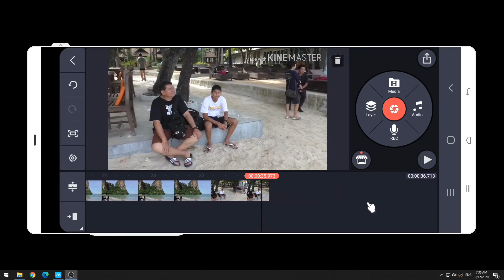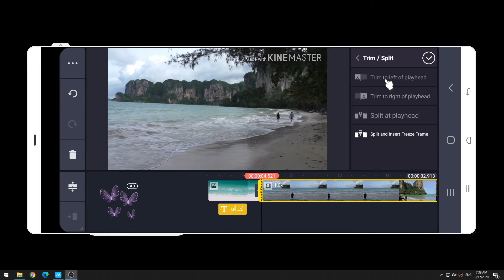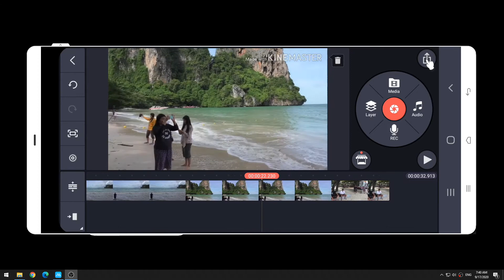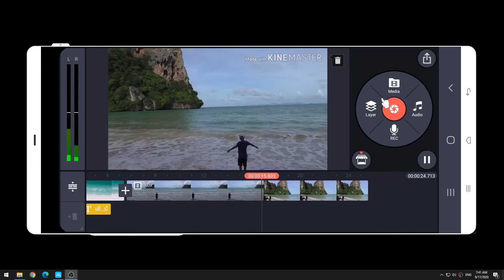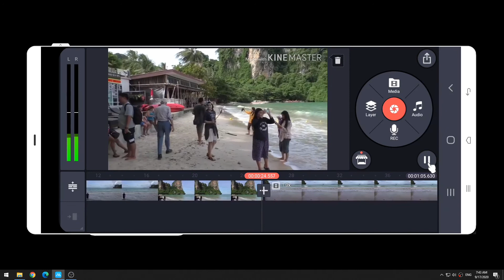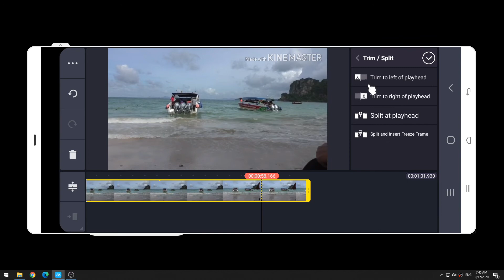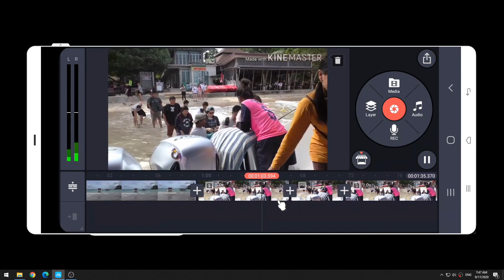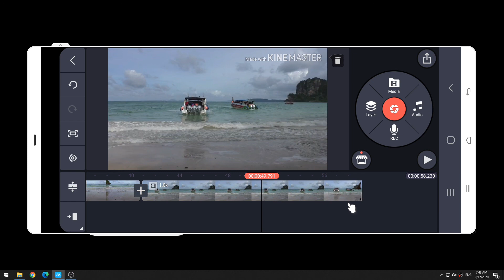บทที่ 9-05 การตัดวิดีโอ